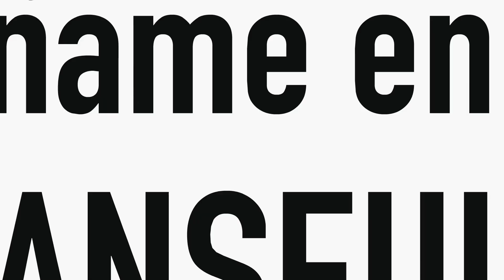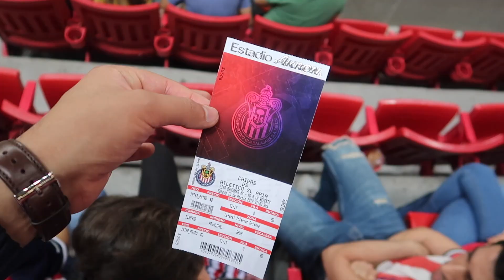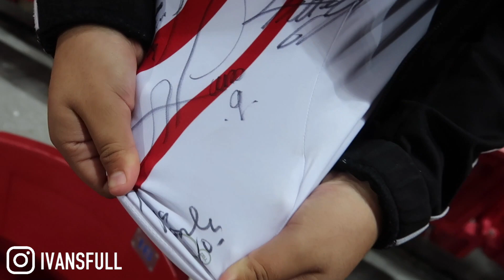CHIVAS GANA, GOLEA Y NOS ILUSIONA - (CHIVAS 3-0 ATLETICO SAN LUIS)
AMIGOS ! CHIVAS NOS DIO UN PARTIDAZO ANTE ATLETICO DE SAN LUIS, GANANDO EL PARTIDO POR 3 GOLES, REVIVE LOS MEJORES MOMENTOS AQUI !!

Los ganadores se daran a conocer el dia 29 de Julio, en el video (Chivas vs Tigres) !!!